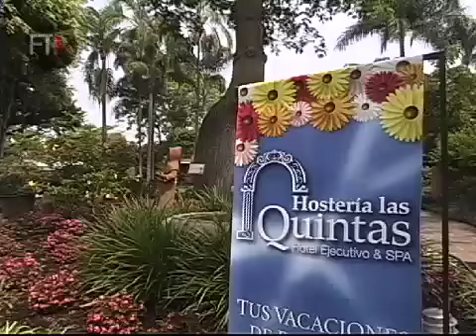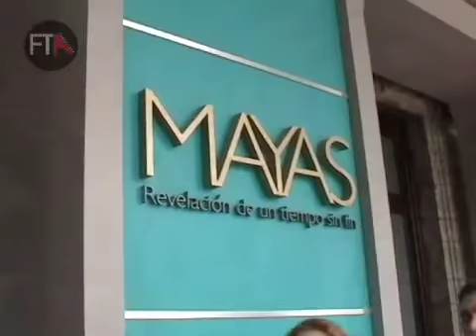Tribuna Pública Ricardo Ponzanelli